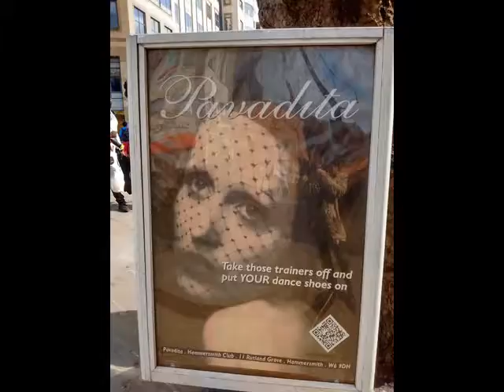FLORES DE KENSIGNTON1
Recorrida por Kansignton - Londres - en mayo de 2016 fotografiando sus flores. Despedida de Kensignton.